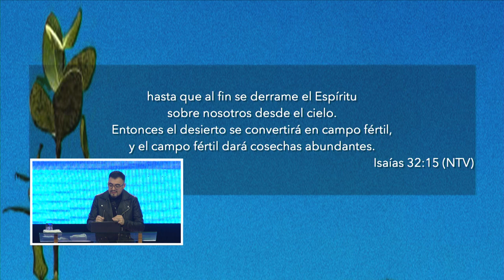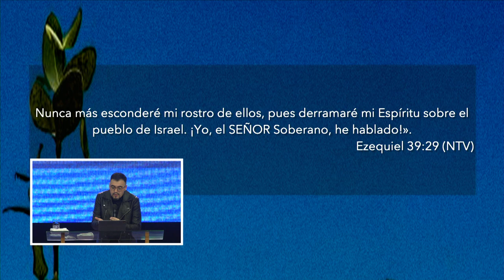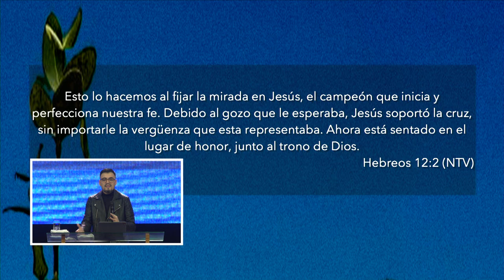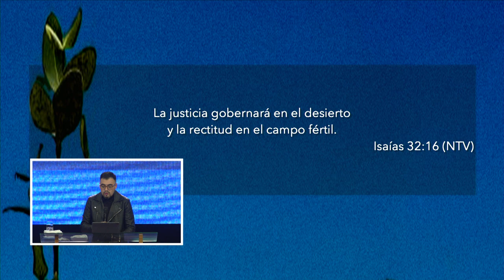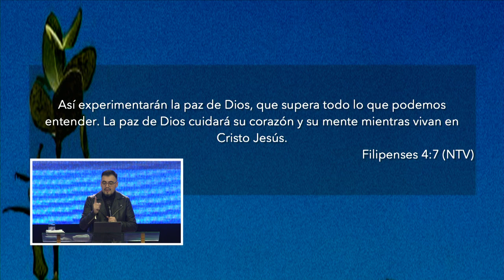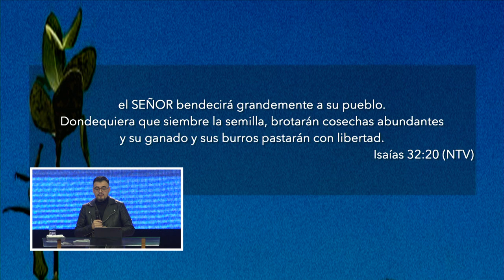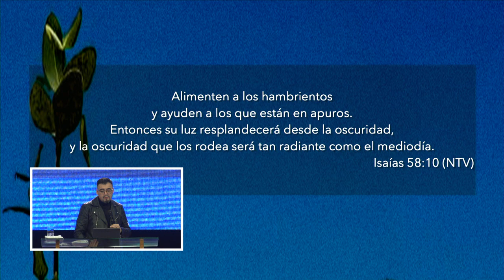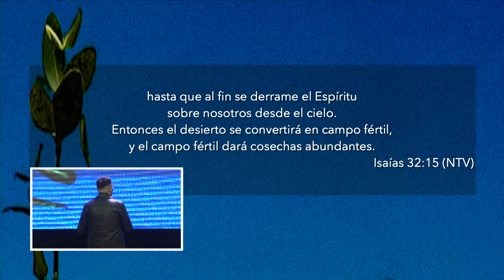Desierto Fértil | Pastor Israel Chaparro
Solo el Espíritu Santo puede transformar nuestro desierto en tierra fértil ¡Pongamos nuestros ojos en el cielo!